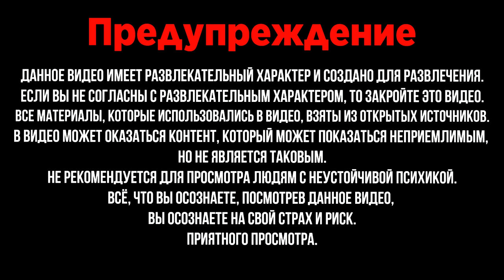Как Лондон планирует разрушить БЕЛАРУСЬ? Планы Развала Белоруссии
Важный аналитический центр Британии изложил планы майданизации Беларуси. Главная цель убедить белорусов собственными руками разрушить свою страну, как это уже произошло на Украине. Деньги уже выделены и пропаганда уже ведётся.

Автор Арина Цурканова